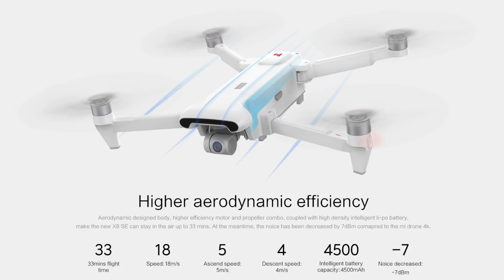Xiaomi Fimi X8 SE Drone Tanıtıldı, Dji Mavic Serisine Rakip mi Geliyor?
Drone Adam'dan selamlar ,

Xiaomi yeni drone'u Fimi X8 SE modelini tanıttı. Bu videoda bir ön inceleme yaptım. Dji Mavic Serisine Rakip mi Geliyor? Sizler de yorumlarınızı aşağıya bırakın.